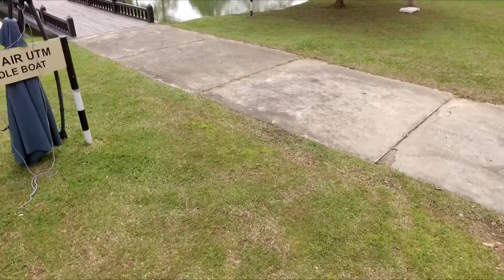UTM ke Skudai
Perjalanan dari tasik di UTM ke Bangunan misteri di Skudai. Perjalanan 6km pergi dan balik